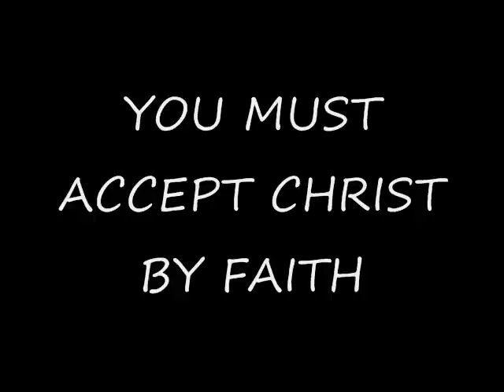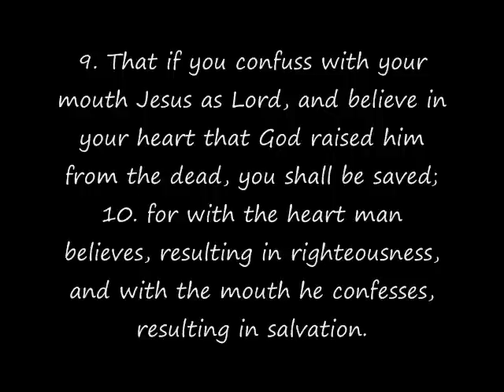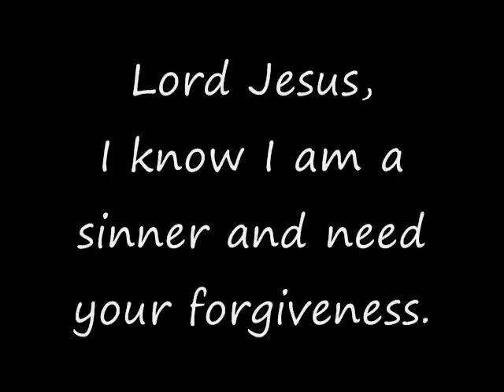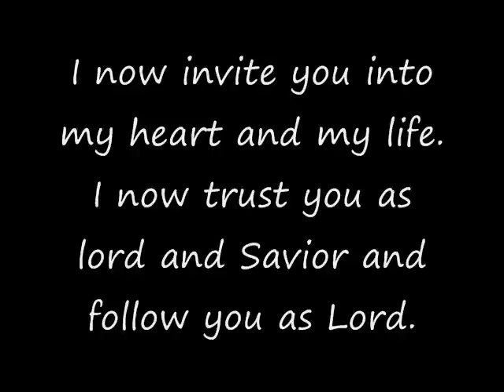Who Am I - Casting Crowns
Who Am I By: Casting Crowns. . . . . And about getting saved. If your a Christian and would like for people to get saved please pass this video on post it on facebook or myspace, anything like that. Just remember that Jesus died for our sins.